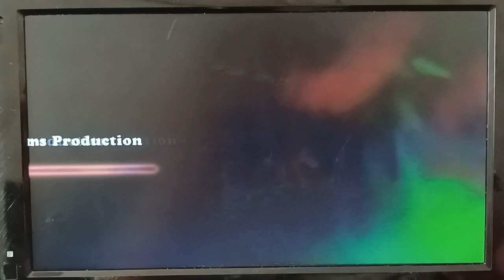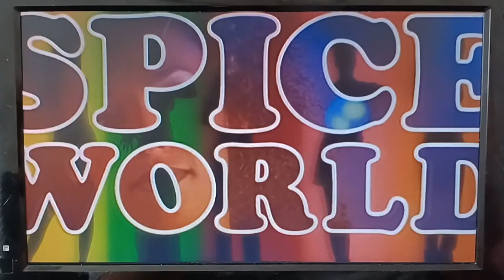Too Much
0:42 Mel B

0:48 Emma

0:54 Mel C

1:00 Geri

1:05 Victoria